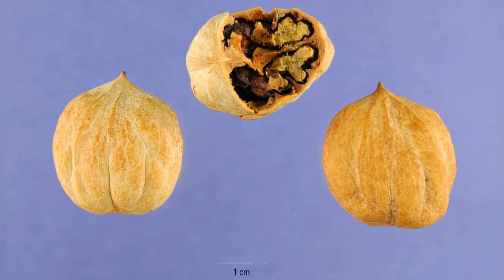КАРИЯ, или ГИКОРИ (CARYA = HICORIA) сем. Ореховые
Описание: род насчитывает двадцать видов, произрастающих в западной части Северной Америки и два из них в Китае.
Большие листопадные, однодомные деревья с яйцевидной или шатровидной кроной; крупной, красивой листвой. Листья очередные, непарноперистые, из 3-17 супротивных, пильчатых листочков. Мужские цветки в поникающих сережках, по 3-5 в пазухах листьев, при основаниях побегов текущего года; женские — сидячие, в 2-10-цветковых колосках. Плод — шаровидная или продолговатая, ложная костянка, покрытая мясистой, древеснеющей оболочкой, растрескивающейся при созревании четырьмя створками. Орех гладкий или слегка морщинистый, часто ребристый.
Естественно произрастают в умеренно теплом и влажном климате, на плодородных и влажных почвах. Растут довольно быстро, в молодости теневыносливы, позже — светолюбивы. Долговечны. Ряд видов являются ценными плодовыми породами. Размножаются семенами, сорта — прививкой, дают обильную поросль от пня. Ценные растения для садо-во-паркового строительства.
Попытки испытания видов рода Сагуа в открытом грунте ботанического сада г.Санкт-Петербурга были предприняты в конце XIX в.: С. tomentosa (Lam.) Nutt. (1870—1889), С. glabra (Mill.) Sweet (1886), С. laciniosa (Michx. fil.) Loudon (1887—1889), С ovata (Mill.) С Koch (1887—1889) и были безуспешны для трех последних видов. В 1949 г. началось повторное испытание С. ovata (выращивалась также под названиями С. alba Nutt. и Hicoria ovata (Mill.) Britton), которое оказалось удачным: из семян, полученных из Батуми (посев 1947 г.) были выращены два экземпляра. Один из них растет в парке до настоящего времени (1949—2005), другой — погиб в конце 60-х — начале 70-х гг. С. pecan (Marsh.) Engl. et Gaertn. (семена из Ашхабада) была на питомнике в 1990—1991 г.: гибель в первую же зиму в открытом грунте.

Кария сердцевидная, или Гикори горький — Carya cordiformis (Wangh.) K.Koch

Значительно меньших размеров, чем предыдущие виды (на родине достигает 30 м высоты), с красивой светло-коричневой корой, отслаивающейся очень тонкими пластинками. Крона в молодости компактная, продолговато-яйцевидная, позже — шатровидная. Листья из 5-9 листочков, светло-зеленые, блестящие, голые, снизу более светлые, опушенные. Плоды обратнояйцевидные или округлые. Видовое название получила за горький вкус маслянистых семян.

Растет быстрее других видов и наиболее морозостойка; выдерживает понижения температуры до —30°С. Осенью листья принимают эффектную окраску, от лимонно-желтой до багряной. Используется как и предыдущие виды. При создании чистых насаждений из этого вида целесообразно вводить в посадки почвозащитный кустарниковый подлесок из лещины, бузины, бересклетоз и пр., хорошо оттеняющих почву и улучшающих ее, так как во взрослом состоянии крона карий пропускает много света, что создает условия для развития сорной растительности.

Семена высевают под зиму без подготовки или весной после предварительной стратификации в песке на протяжении 90 дней. Грунтовая всхожесть при посеве доброкачественными (90 %) семенами достигает 70 °/о. Оптимальная глубина заделки 3 — 5 см.